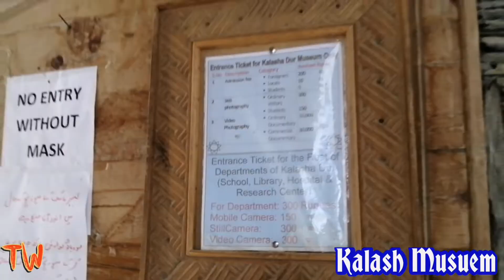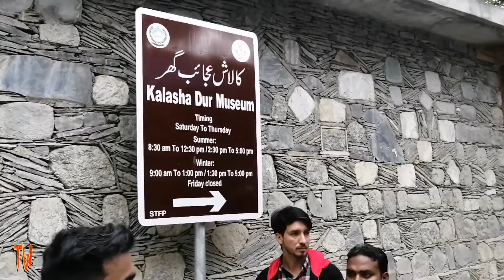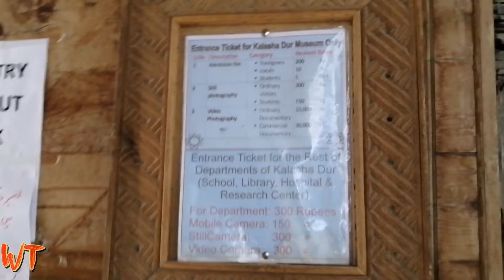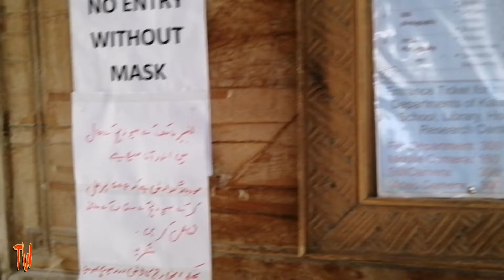Kalash Valley Museum | Live BBQ | Chicken Tikkah and Beaf Kabab